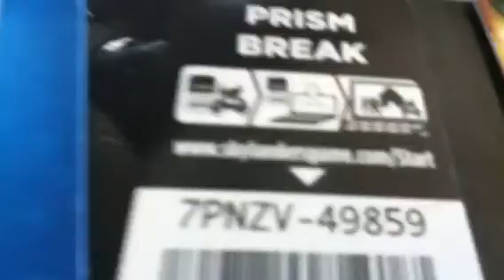CAMO AND PRISM BREAK UNBOXING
Skylanders unboxing